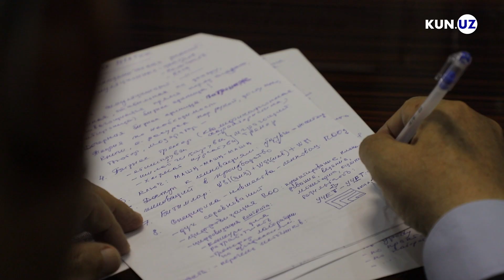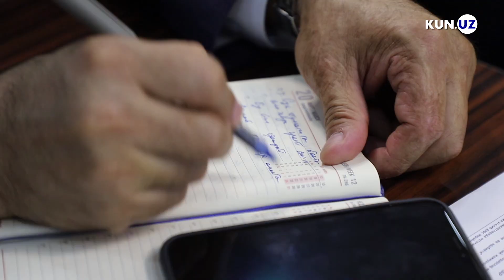DTM direktori — onlayn qabul, imtihonlar va apellyatsiya haqida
4-iyun kuni Bosh vazir o'rinbosari Behzod Musayev va boshqa rasmiylar ishtirokida o'tgan onlayn brifingda OTMlarga 2020-yilgi qabul jarayoni bo'yicha yangiliklar e'lon qilindi.